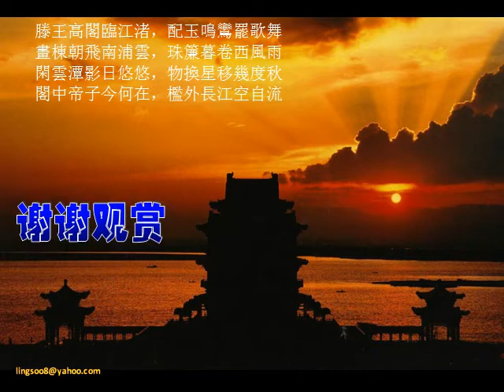千古名楼 滕王阁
千古名楼  滕王阁   Tengwangge
腾王阁位于江西省南昌市沿江北路与叠山路口的南边，这里也是赣江与抚河的汇合处。自古它就与黄鹤楼、岳阳楼和蓬莱阁并称为四大名楼。
唐永徽四年（653年），唐太宗之弟滕王李元婴任洪州都督时兴建了这座楼，而王勃为这座富丽堂皇的楼阁所作的《滕王阁序》更加使它名满天下，就是在这里，这位大才子写下了"落霞与孤鹜齐飞，秋水共长天一色"的千古名句。
滕王阁在历史上的兴废更迭达29次之多，现在的滕王阁主阁落成于1989年10月8日，共九层，净高57.5米，南北配有回廊连接的两个辅亭，建筑面积13000多平方米。濒邻南浦，面对西山，视野开阔，距唐代阁址仅百余米，主体建筑为宋式仿木结构，碧瓦丹柱，雕梁飞檐，气势颇为雄伟。